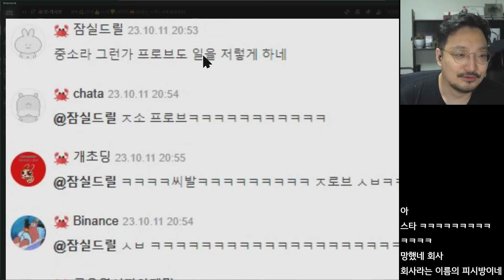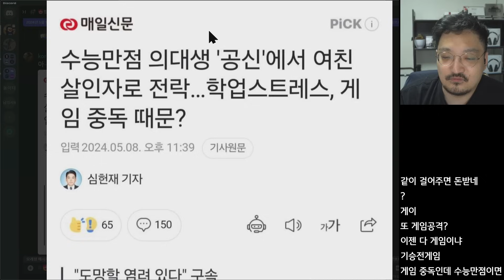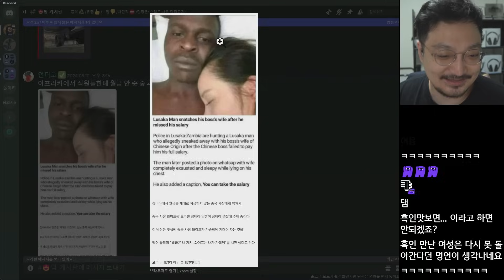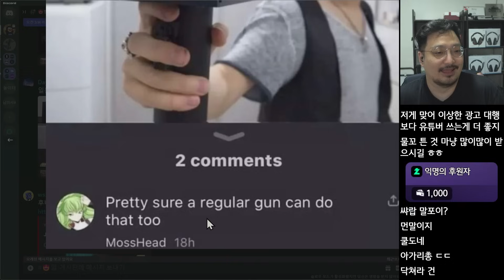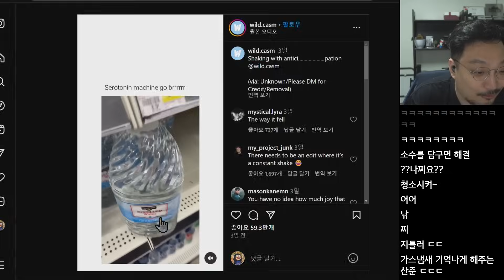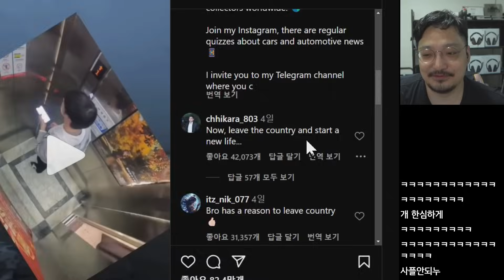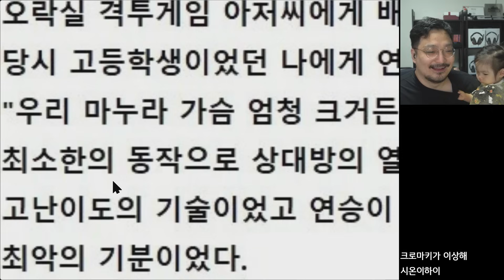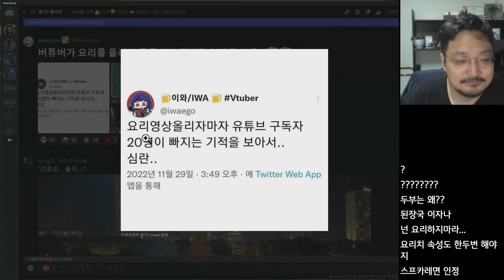중소 프로브는 미네랄도 저렇게 캐네 ㅋㅋㅋ - 웃긴 밈 짤 모음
챕터
0:00